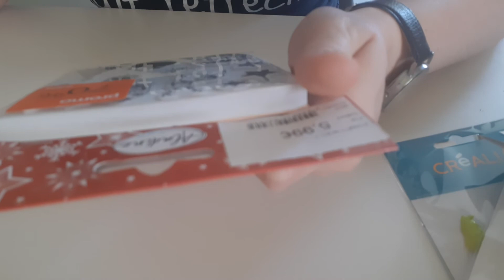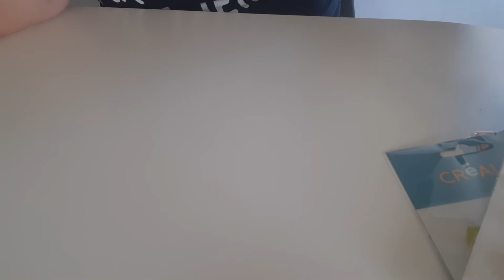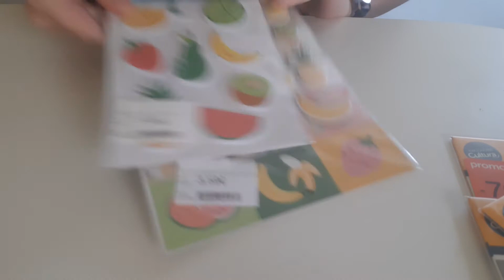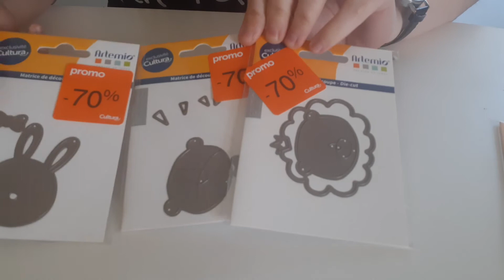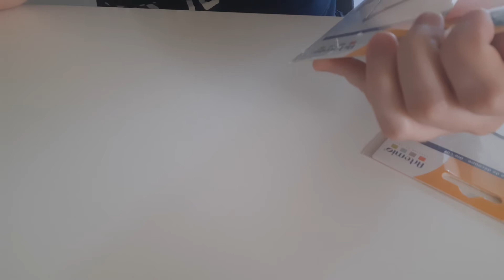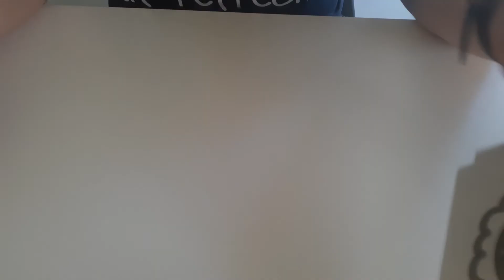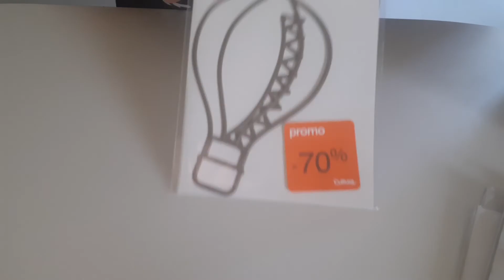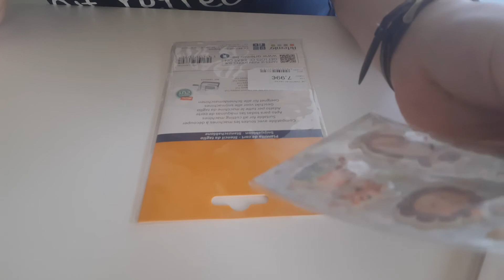Haul Cultura soldes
Coucou à toutes,

Je vous présente aujourd'hui mes petites trouvailles chez Cultura.De bonnes affaires! Tout à -70% autant dire que ça valait le coup!
J'ai trouvé aussi les nouveaux crayons types Chameleons chez Action/2.23€le lot!